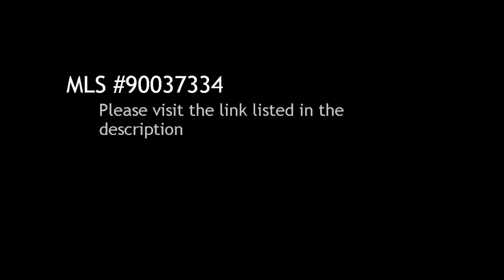4 BR / 3 BA Single Family Home in Chula Vista offered at $589,000-$650,000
4 Bedroom / 3 Bathroom Single Family Home in Chula Vista, 91910 offered at $589,000-$650,000

Bedrooms: 4

Bathrooms:  full

Description:
Beautiful home in Rancho del Rey.Pride of ownership.Open floor plan with maple wood floors and Plantation Shutters.Cozy Family Room w/Fireplace.Bright kitchen with center island and Breakfast Nook.One bedroom and bath downstairs.Master bedroom with its own retreat and walk-in Closets.Enjoy your own Paradise at the Delightful and Landscaped Backyard with a Gazebo and Built-In BBQ, Palm Trees and Fruit Trees. Manicured Lawn for your relaxing outdoor experience.Stamped concrete patio and driveway.